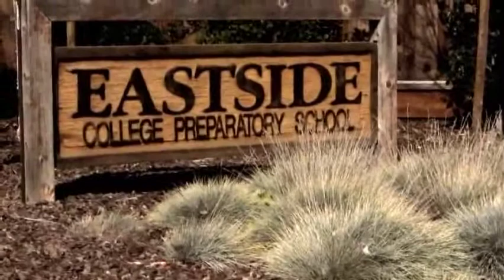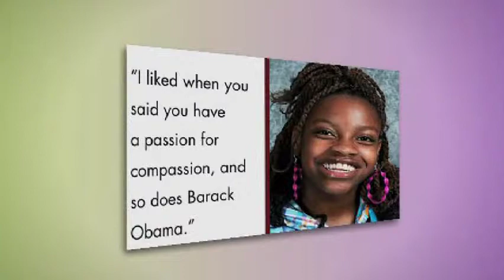A Visit From Carlos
Carlos Santana visits Eastside College Preparatory School to meet, speak with, an inspire students.